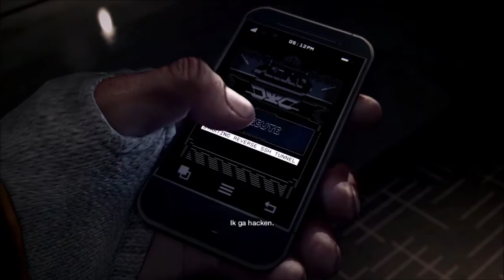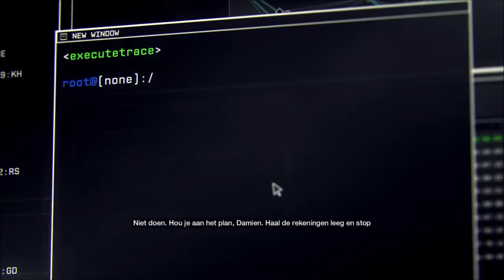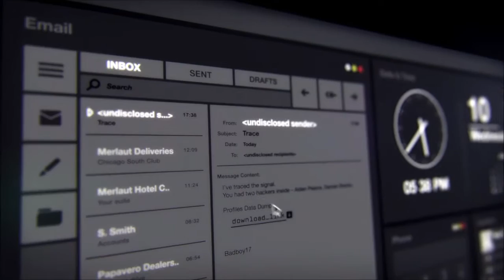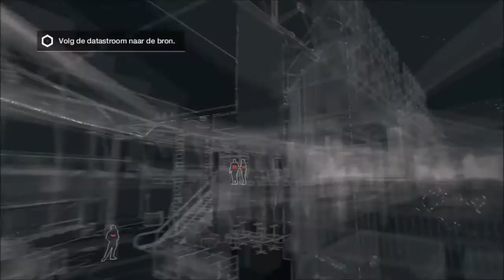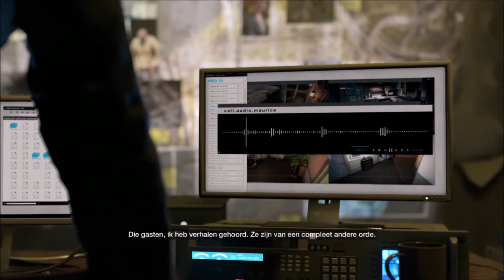Watch Dogs // Hoofdstuk I // Het venijn zit in de staart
WATCH_DOGS
Hoofdmissies - HOOFDSTUK I
_HET VENIJN ZIT IN DE STAART